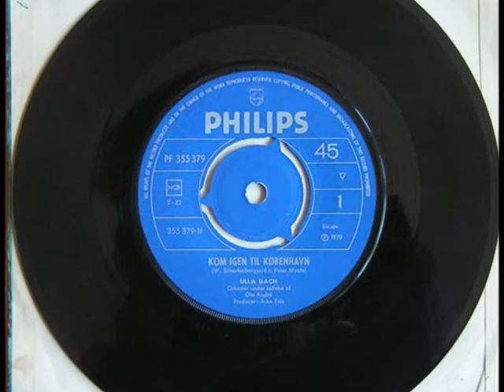Ulla Bach - Kom igen til Københavnn -1970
Kanalen ''Slip Dansktoppen Løs'' fjerner min video og bruger sangen fra MIN plade. Respektløst.

Jeg har ingen rettigheder til billeder, sang/musik, kun fornøjelsen af at lægge billeder til musikken på mine gamle plader.